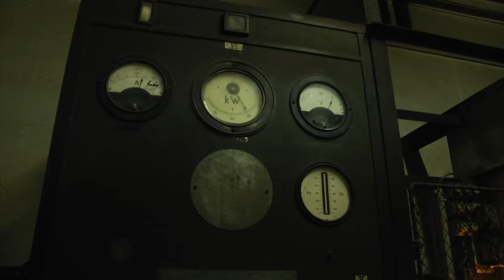Franz Burkhard's Söhne - How it's made Spot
Cum se fabrica
Imagine&Montaj: Dan Cristian Popovici
Franz Burkhard's Söhne - Präzision aus draht - Precizie de sârmă
Ternitz - Austria - Iunie 2012
Products made from wire - Produsele realizate din sârmă